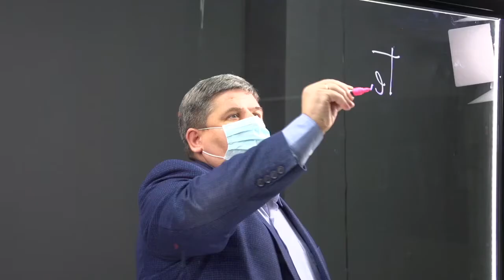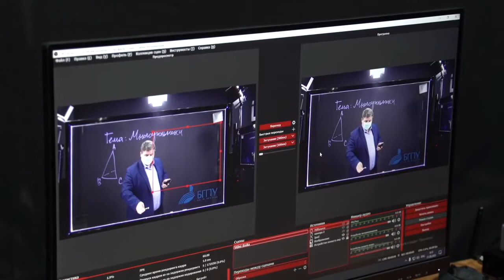Открытие видеостудии в Уфе. Видео Доска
21 августа 2020 года во 2 корпусе БГПУ им.М.Акмуллы открылась новая видеостудия. Она входит в Центр роста цифровых компетенций, основанный на базе Института физики, математики, цифровых и нанотехнологий.

Новая специально оборудованная студия создана для проведения занятий в прямом эфире, записи видеолекций, вебинаров, а также интерактивных обучающих программ и защиты проектов. Основой программного аппаратного комплекса видеостудии является прозрачная интерактивная видео-доска Lightboard, которая дает возможность записать видео в интересном формате. Она позволяет рисовать эскизы, графики, тексты, использовать привычную жестикуляцию. Также доступно использование дополнительных функций, таких как демонстрация презентаций, gif и видео.

Уникальность студии – отсутствие необходимости видеооператора и последующего монтажа роликов. Такие инновационные технологии позволяют не только экономить время, но и выпускать обучающий материал самого высокого уровня.

Видеостудия в Башгоспедуниверситете создана в рамках большого проекта по обучению преподавателей общеобразовательных учреждений современным технологиям в образовании, входящим в «Точки роста». Университет приобретает оборудование для работы с виртуальной реальностью, беспилотными летательными аппаратами, программирования мобильных устройств, 3D прототипирования, робототехники.

Современное образование во многом строится на использовании IT-технологий, благодаря чему становится более доступным и многообразным. Онлайн-обучение, которое набирает все большие обороты, эффективно используется среди преподавателей и студентов Акмуллинского университета.

Новые лаборатории позволят не только вывести на новый уровень образовательный процесс в вузе, но и обучать студентов университета работе с современной техникой, которая поставляет в школы России в рамках проекта «Точки роста», а также готовить к такой работе уже действующих педагогов. Новый Центр будет доступен не только для преподавателей и студентов нашего университета, но и для других учебных заведений и бизнес-партнеров.

"Заходите, надеваете микрофон, нажимаете кнопку, беспроводную клавиатуру сюда ставите и можно записываться.

Центр роста цифровых компетенций основан на базе высшего Физмата, ныне ИФМЦН, он включает в себя 5 основных модулей, это: цифровые модули по виртуальной дополненной реальности, Промышленная Робототехника, включающая в себя также разработку беспилотных систем и работу с 3D принтерами, создание медиаконтента, массовых открытых онлайн-курсов и запись видео на видео доске.

Это программно-аппаратный комплекс, видеостудия для онлайн-обучения. То есть, это такой набор оборудования и программного обеспечения, которые автоматизирует съемку. Плюс, в студии есть прозрачная доска, как основа, как гвоздь этой системы, на которой можно писать маркером, и создается такой эффект надписи в воздухе. Это такой сейчас модный тренд, который идёт с Запада, и в обучении часто применяется.

 Сама студия позволяет быстрее и дешевле снимать видеоуроки, курсы, выходить в прямой эфир. То есть, это такая телевизионная студия, но на базе обычного компьютера, системного блока и с уникальными возможностями: вывод скринкаста, вывод графических элементов. Студия создана, чтобы много писать именно таких видеопрезентация. То есть не выездная съемка, не свадьбы, а именно академический материал.

 Как идея стартапа, мы идём к тому, чтобы преподаватель заходит в комнату, не заходит в какую-то зону оператора, подключает микрофон, берет кликер, и он сам может управлять съемкой. То есть, он может начать съемку, поставить на паузу и его презентация сразу же вставляется в кадр, не на постмонтаже, а сразу он ее видит в мониторах перед собой, можно на ней что-то показывать, листать слайды и тут же пультом, например, останавливать съемку. Плюс к тому, он может рисовать, и то, что часто используется, одна из новинок и ключевых фишек в этой видеостудии, то, что можно выводить скринкасты с Айпада, все, что вы делаете на Айпаде или на Айфоне. Это значительно упрощает подготовку. Можно просто взять несколько картинок, прийти, эти картинки сразу вставляются в видео, не на постмонтаже, и просто их листать с айпада.

Эта видеостудия предназначена не только для преподавателей, но и для студентов."